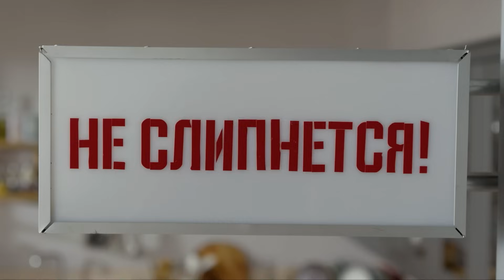АБРИКОСОВАЯ ГАЛЕТА - рецепт от шефа Бельковича | ПроСто кухня | YouTube-версия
В KARI новая коллекция обуви и сумок для школы, спорта и офиса.

Рубрика «Не слипнется!»
Абрикосовая галета с тимьяном.
8 кусков (1000 г)

Цены актуальны на июль 2023 года

Ингредиенты

Для теста:
Мука пшеничная 150 г (7 р.) («Ашан», 2 кг = 90 р.)
Мука ржаная 150 г (9 р.) («Ашан», 1 кг = 60 р.)
Сахар 40 г (2 р.) («Ашан», 1 кг = 55 р.)
Сливочное масло 180 г (135 р.) («Ашан», 200 г = 150 р.)
Вода ледяная 4 ст. ложки
Соль щепотка
Начинка:
Абрикосы 500 г (85 р.) («Ашан», 1 кг = 170 р.)
Миндаль 30 г (40 р.) («Ашан», 200 г = 270 р.)
Мука пшеничная 40 г (2 р.) («Ашан», 2 кг = 90 р.)
Сахар 20 г (1 р.) («Ашан», 1 кг = 55 р.)
Тимьян 3 веточки (10 р.) («Лента», 30 г = 100 р.)

Вам понадобится пергаментная бумага

Итого: 8 кусков галеты (1000 г) = 291 р., 1 кусочек галеты = 36 р.

Приготовление
1. Смешать два вида муки 1 к 1 (по 150 г), щепотку соли и сахар (40 г). Холодное сливочное масло нарезать кубиками и отправить в муку, перемешать руками.
2. Влить холодную воду и перемешать до однородности теста, отправить тесто в холодильник на 30 минут.
3. На лист пергамента положить тесто и размять руками, накрыть вторым листом и раскатать в круглый пласт с помощью скалки.
4. Абрикосы разрезать пополам и убрать косточку.
5. В куттере перебить миндаль, добавить муку (40 г) и перемешать с миндальной крошкой.

Совет от шефа: «Орехово – мучная прослойка впитает лишнюю влагу».
6. Пересыпать миндаль с мукой на тесто оставляя края и выложить по кругу половинки абрикосов, начиная от краёв к центру разрезом вниз и чередуя разрезом вверх. Загнуть края теста к центру слегка покрывая крайние абрикосы.
7. Посыпать абрикосы листиками тимьяна и сахаром (20 г).
8. Галету переложить на противень, выстеленный пергаментом и отправить в заранее разогретую до 180 градусов духовку на 30 минут.
9. Галету разрезать на кусочки.

Приятного аппетита!